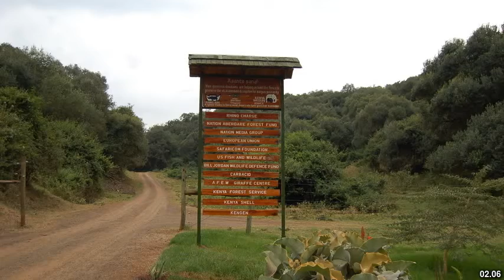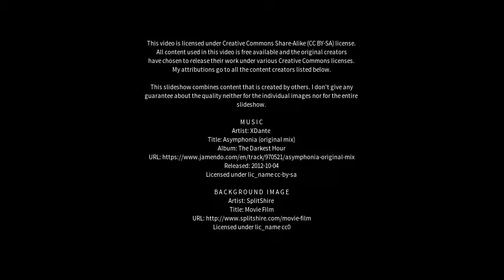Best places to visit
Best places to visit - Aberdare (United Kingdom) Best places to visit - Slideshows from all over the world - City trips, nature pictures, etc.